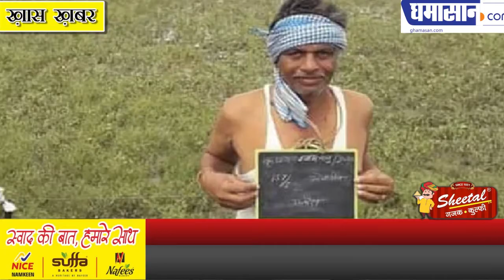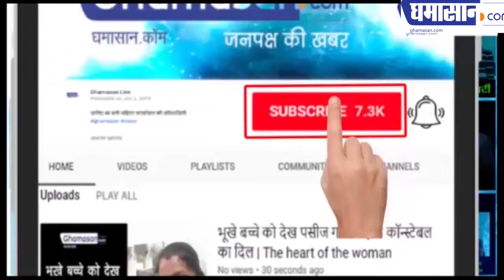सर्वे में किसानों को कैदी क्यों बना रहे हैं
सरकार के सर्वे पर लग रहे हैं सवालिया निशान